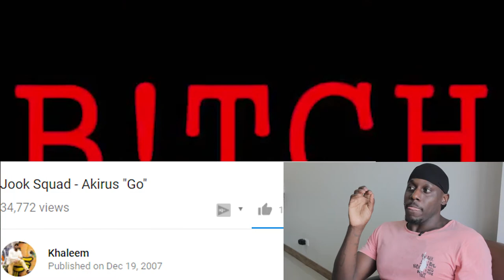The Phrase that Changed My Life | Digital Nomad | Chiang Mai Travel Vlog